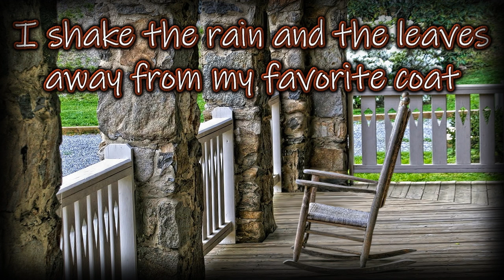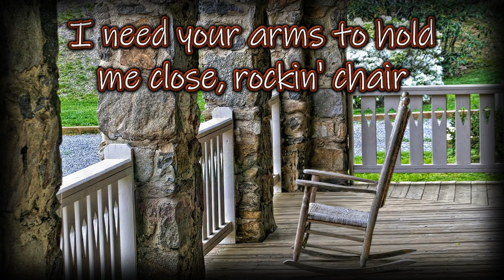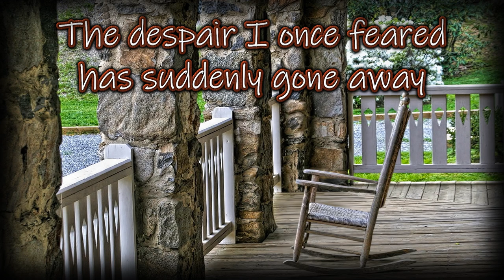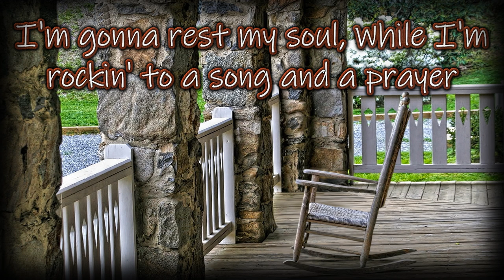"Rockin' Chair" (lyrics) - Chuk Peña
I love the way slow ballads allow me to tell a good story with my music.  Sometimes the "story" is just a musical image of something special.  In "Rockin' Chair," a new original ballad from CPM, the special something is finding a favorite space where one can escape and relax, away from the pressures of the outside world.  The rocking chair is simply one possible representation of that space, a reminder of a slower, simpler time for some, a source of warmth, love, and comfort for others.  What does your favorite "comfy place" look like?

"Rockin' Chair" music and lyrics by Chuk Peña, in association with TriPops Music Production.  Recorded, mixed, mastered, and song cover art/video by Trimordial Studio Las Vegas.

Lyrics

Drivin' home on a busy, rainy day
Windshield wipers thumping all the way
My front door awaits like a welcome portal there
Leading to my favorite space to ease my cares

I shake the rain and the leaves away from my favorite coat
I shake away the day from my tired, weary soul
And when I come home in a state of disrepair
I'm gonna settle my bones in my favorite rockin' chair

In the corner there, rockin' chair
I'm gonna rest my soul, while I'mrockin' to a song and a prayer
Please be there, rockin' chair
I need your arms to hold me close, rockin' chair

It seems my soul is in need of some repair
And a wind of doubt is swirling in the air
I come home just knowing that it's there

All the day I was lost -- had nothing to say
The despair I once feared has suddenly gone away
So there's a place that awaits like a gift so rare
Where I can settle my bones in my favorite rockin' chair